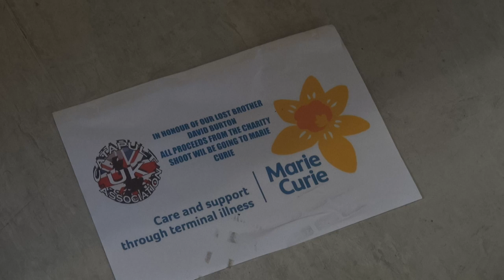UK CATAPULT ASSOCIATION CHARITY SHOOT 2016 in aid of MARIE CURIE. IN MEMORY OF DAVID BURTON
Superbly organised by the stalwarts of the UKCA, this was an amazing event. Catapultry as a sport has grown by leaps and bounds and is becoming a 'thing'. This shoot was in aid of Marie Curie Care, a charity that supports those at end of life through cancer or any terminal illness. It's a terrible, cruel set of diseases and while research is vital, help when all else is falling apart, is what Marie Curie can offer. A deeply worthy cause.